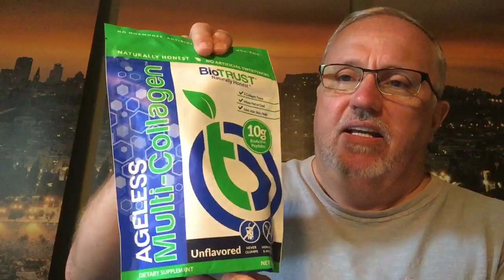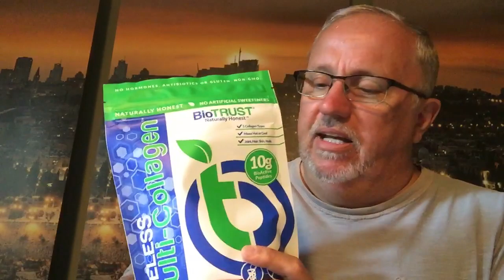Breaking “110 MPH Winds Hit Wyoming & Colorado 500,000 Without Power”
Call To Action -
Support your health today with Collagen! Click Here!